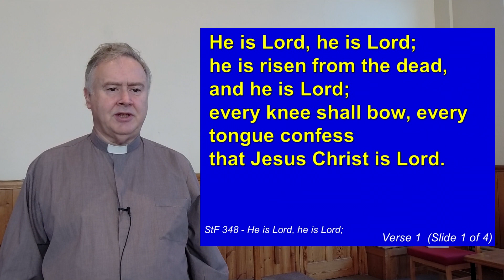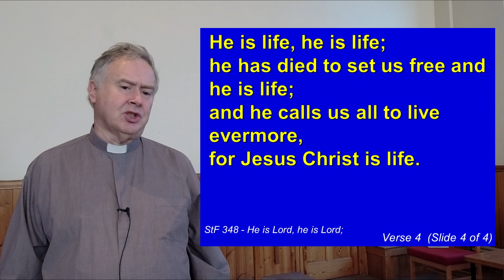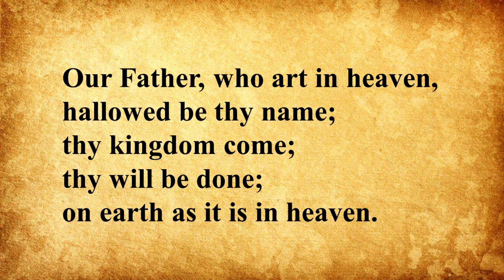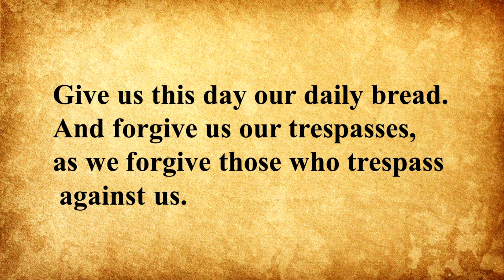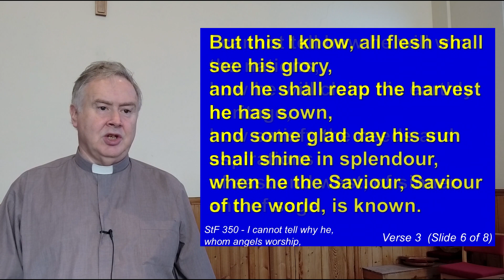Ordinary 34 22nd November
Rev Colin Telfer recorded service for 22nd November to share in the North Norfolk Methodist Circuit and beyond